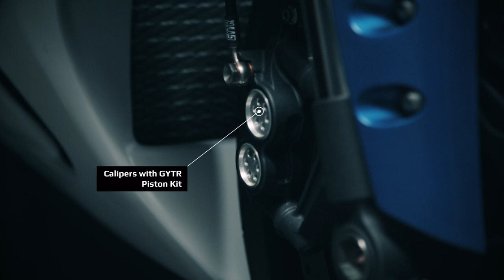Yamaha R1 2023